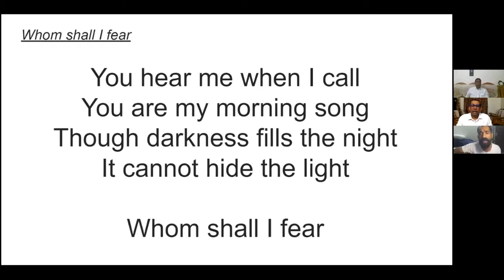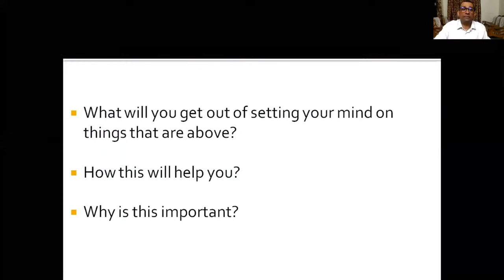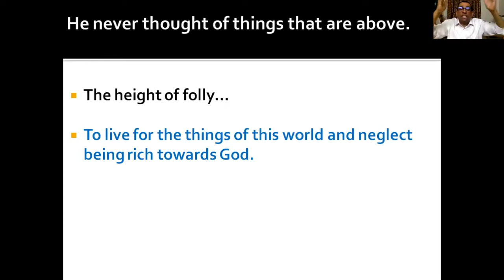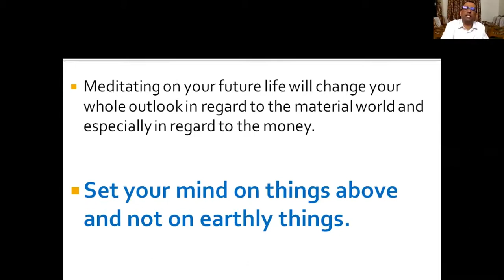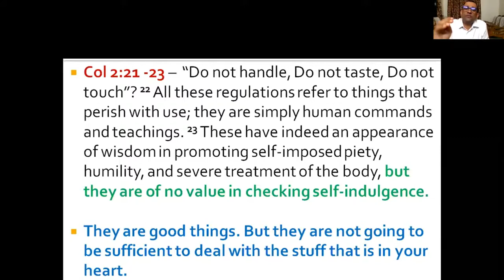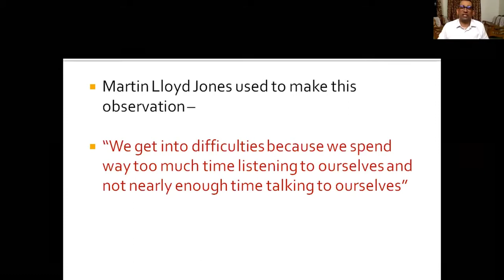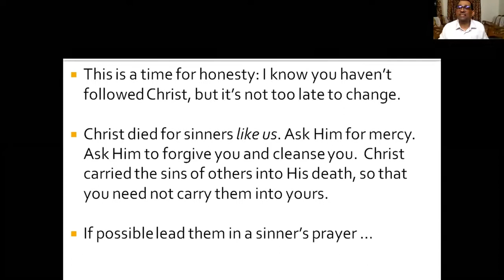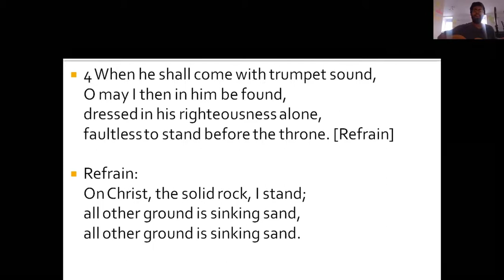Bible study | How then shall we live? | by Pastor Gigi Zachariah | SESSION 7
Bible study based on Colossians 3:1-2
Since, then, you have been raised with Christ, set your hearts on things above, where Christ is, seated at the right hand of God. 2 Set your minds on things above, not on earthly things.

00:00 - 04:15  Song - Whom shall I fear
05:15 - 58:15  Bible Study
58:20 - End    Song - My hope is built on nothing less

Every Saturday 830 pm - 930 pm IST  on Zoom [ Meeting ID 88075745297, Password. HEAVEN]